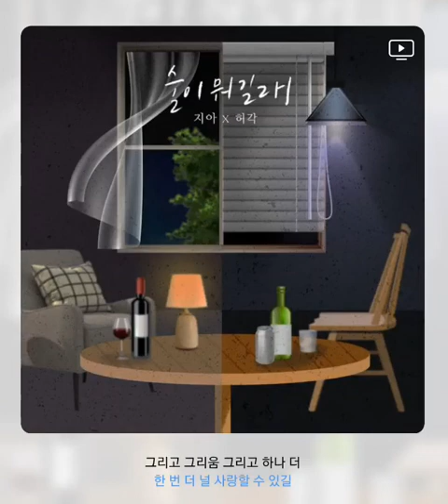허각&지아 - 술이 뮈길래